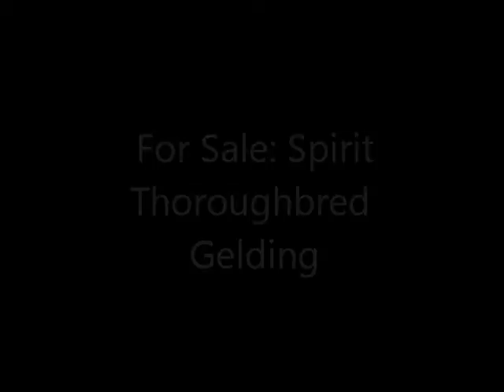Thoroughbred Gelding For Sale: Spirit